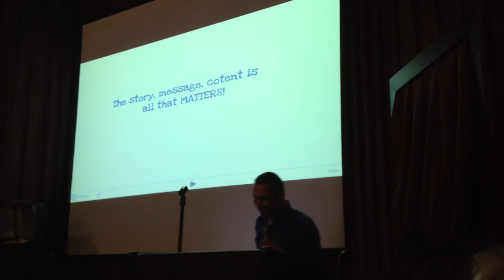Tom Jaeschke watches Jeremy Vest explain the marketing success of dollarshaveclub.com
Tom Jaeschke saw Jeremy Vest speak at the SEO Austin meetup group on 4/4/2012.